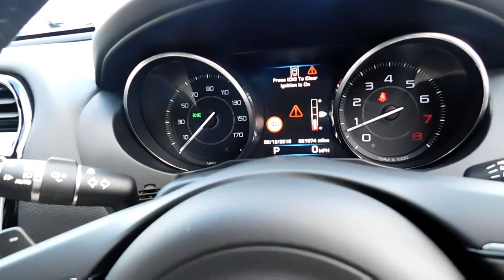JAGUAR XE 2.0 I PRESTIGE 4DR SALOON AUTOMATIC PETROL EU6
1 Owner from new, Full service history, HPI clear, £2,140 of extras, Satellite navigation, Front & Rear parking sensors, Electric heated leather seats, Electric heated folding door mirrors, Reverse camera, Park assist, Electric tailgate, Paddle shift, Privacy glass, Auto electric parking brake, Upgrades - 360 Park Distance Control, InControl Secure, Powered Boot Lid Open/Close, Alloy Wheels - 17in Turbine 10 Spoke, Heated Front Windscreen with Timer, 12V Power Sockets Rear/Boot, Parking Pack, 3 months warranty, Last serviced at 21,339 miles, Full service history, Excellent bodywork, Full leather interior - Excellent Condition, Standard Features - Satellite navigation, Front & Rear parking sensors, Electric heated leather seats, Electric heated folding door mirrors, Reverse camera, Park assist, Electric tailgate, Paddle shift, Sport seats, Privacy glass, Cruise control with speed limiter, Auto electronic parking brake, Touch screen display, DAB Radio and DMB, AUX, USB & SD card input, Dual climate control with air conditioning, Stop/Start function, Anti dazzle mirror, Bluetooth with music streaming, DAB digital radio, Eco mode, Front & Rear electric windows, Headlight & Rain sensors, Multi function steering wheel, Traction control, Voice command, Brushed aluminium finisher with gloss black centre console, Heated front windscreen, Rear View Camera, Rear Parking Aid, Intelligent Stop/Start, Electric Windows - Front and Rear, with One-Touch Open/Close and Anti-Trap, Heated Front Seats, 8in Capacitive Touch-Screen, Dual - Zone Climate Control, Heat Insulation Glass, All-Round, Navigation System, Bluetooth Telephone Connectivity and Streaming, 17" Turbine 10 Spoke alloy wheels, Cruise Control with Automatic Speed Limiter (ASL), Powered Tailgate/Bootlid Opening, AM/FM Radio with USB Socket, AUX -in and iPod Integration, Power Point Socket x 2, Power Adjustable Steering Wheel (reach and rake), Tyre Pressure Monitoring System (TPMS), Passive Front Head Restraints (Whiplash Protection), InControl secure tracker, Rain Sensing Windscreen Wipers, Hill Launch Assist, Upholstery - Taurus Leather Seats, Jaguar Voice (Voice Recognition System), Heated Washer Jets. 5 seats, Solid Narvik black with cream heated leather interior, 4Front car sales ltd is a privately-owned business and has been operating since 1983. All cars for sale with us are HPI clear and VOSA mileage checked. We always have over 100 Mercedes, Jaguar, Volkswagen's, 4X4 and 7 seaters in stock and all cars are ready to drive away today. Extended warranties and GAP/RTI protection is available up to 3 years. We are open 7 days a week including bank holidays and can be reached after hours on 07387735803. This is a self-generated advert from the vehicle registration number and general specification may differ. You can reserve this car with a 250.00 refundable deposit.